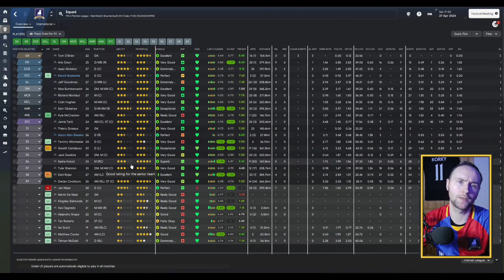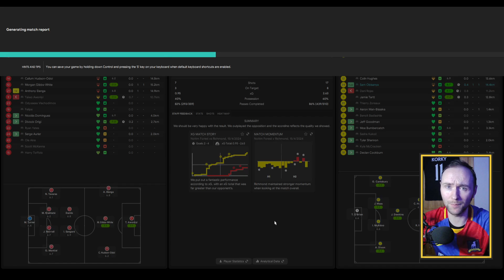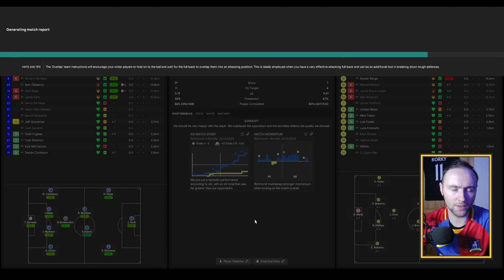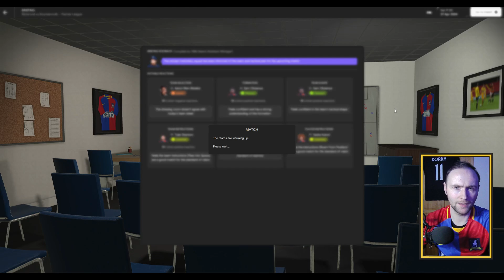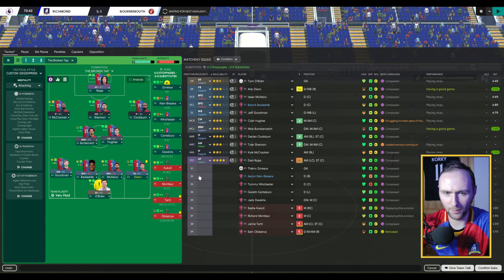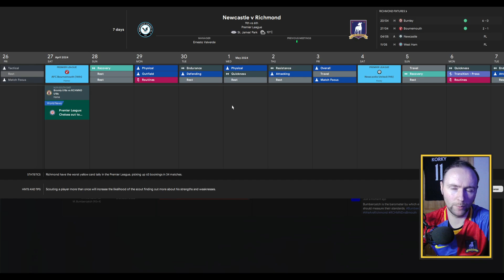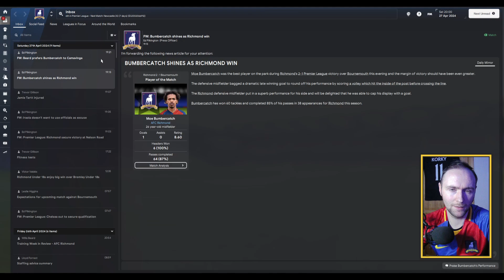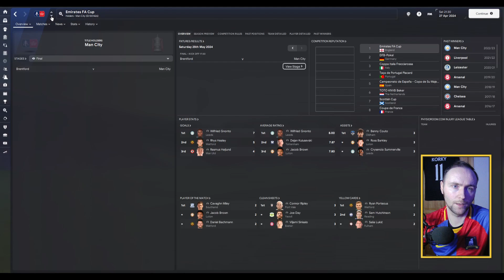FM24 | Life After Lasso | AFC Richmond | Episode 9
In the latest episode of Life After Lasso, we strengthen our challenge for a place in next season's European competitions with good results against Nottingham Forest, Burnley, and Bournemouth, but a humbling and humiliating defeat to Chelsea leaves us flattened.